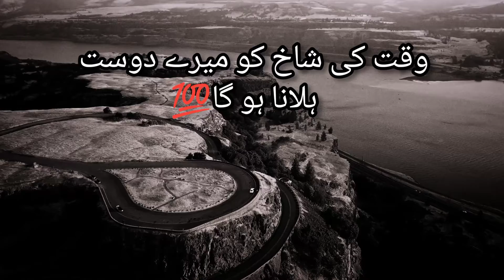Sabsacrib My YouTube Channel